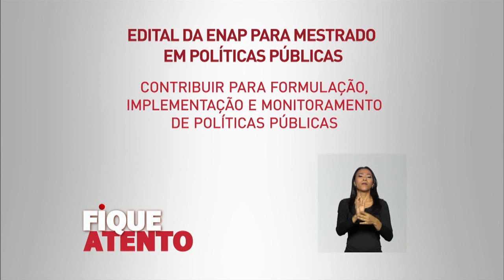Abertas inscrições para mestrado profissional em Políticas Públicas e Desenvolvimento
FIQUE ATENTO – 25.11.15: A Escola Nacional de Administração Pública (Enap) e o Instituto de Pesquisa Econômica Aplicada (INEP) publicaram um edital para interessados em cursar o mestrado profissional em Políticas Públicas e Desenvolvimento. O mestrado tem como objetivo capacitar gestores públicos, contribuindo com o estado na implementação e monitoramento de políticas públicas. As inscrições poderão ser realizadas até o dia 04 de dezembro, via internet e as provas serão aplicadas no dia 13 de dezembro.